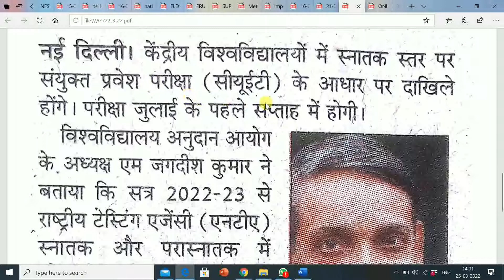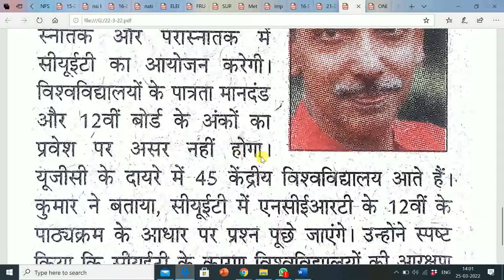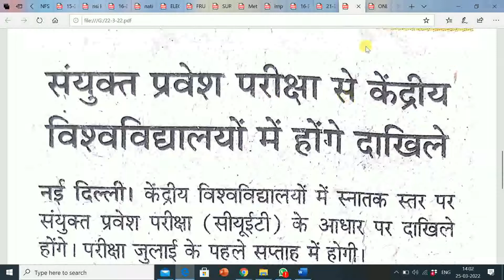CENTRAL UNIVERSITIES में SESSION 2022-23 के लिए ADMISSION COMBINED ENTRANCE EXAM के बेस पर होंगे